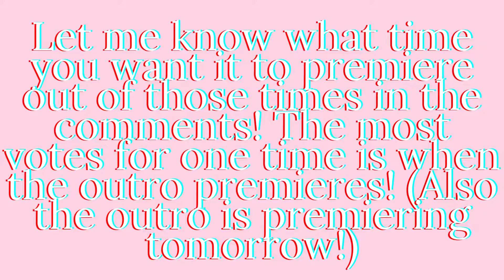Information about my new outro... **COMING SOON**